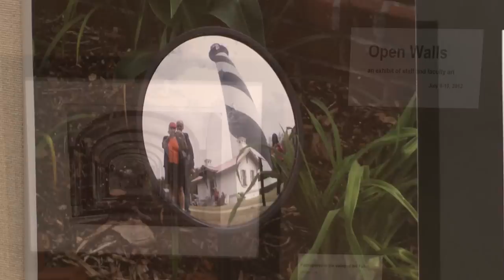Open Walls Art Exhibit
They may be in the same office, or work in the next building, but UofL employees are showing their talents outside the office by participating in the Open Walls exhibit.
The exhibit is part of the Great Places to Work Initiative and is open until July 19th. Located in Photo Archives on the lower level of the Ekstrom Library, you will be impressed with the creativity of the UofL faculty and staff.